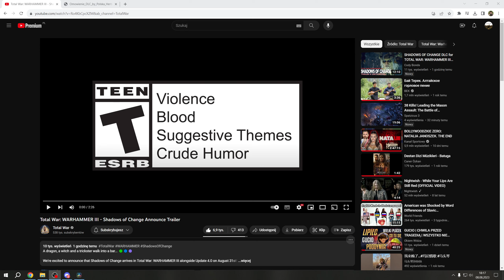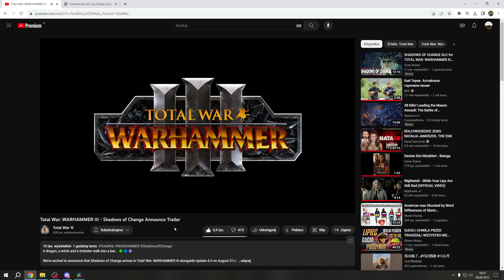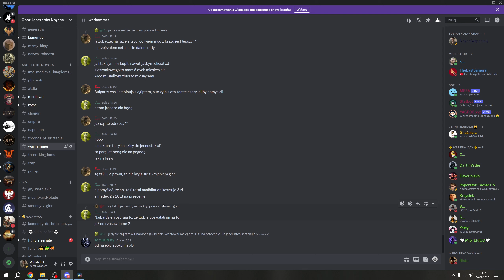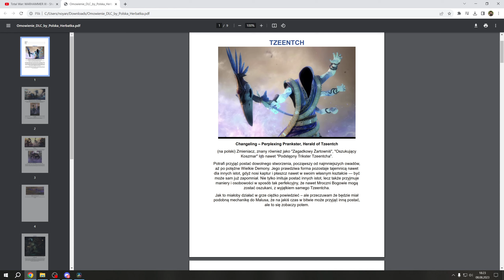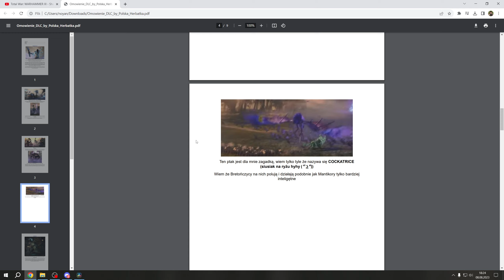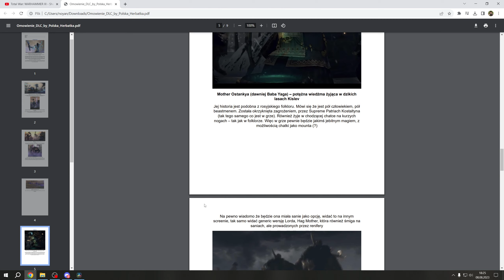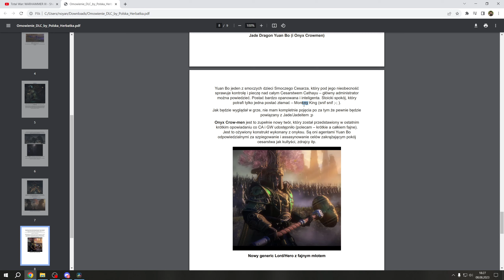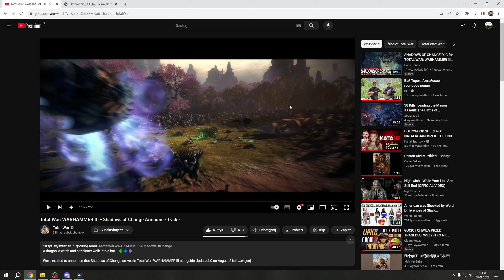SŁOWIAŃSKI Folklor w Nowym DLC do Total War: WARHAMMER 3!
***ROZWIŃ OPIS***